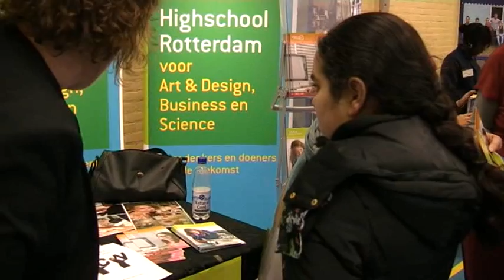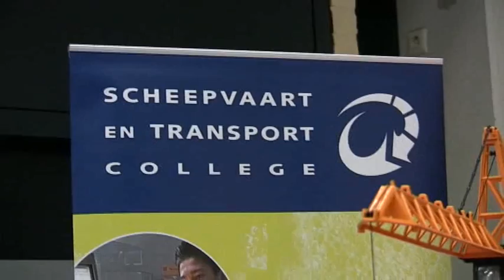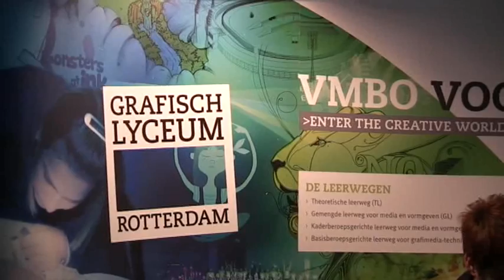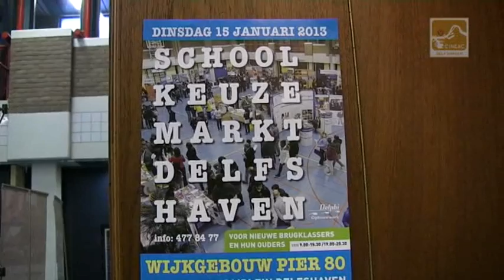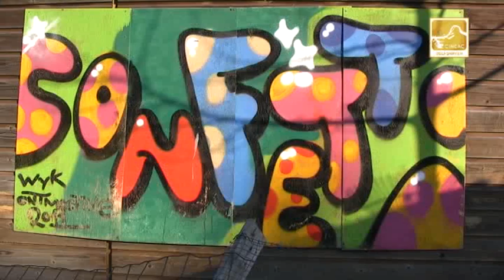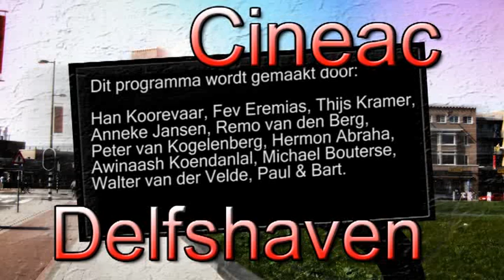Cineac Delfshaven 22 januari 2013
00:28 Wat Praat Wat over de sneeuw.
04:54 Nieuwsflitsen
05:45 Sneeuwengelen bij de overblijf bij Speeltuin Confett.
08:38 Margi Geerlinks uit Rotterdam verkozen tot 'Yunomi Vrouw van het Jaar'.
13:35 We bezoeken de laatste Schoolkeuzemarkt in Pier 80.
18:39 Pizza bakken bij Speeltuin Confetti.
22:49 Amaia & Friends bij Grounds.